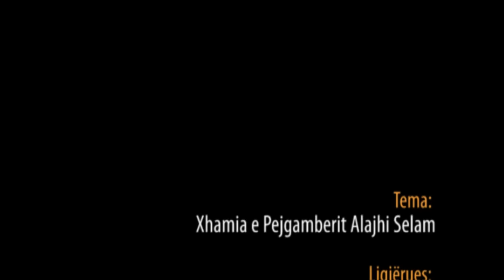Xhamia e Pejgamberit ﷺ - Hoxhë Metush Memedi